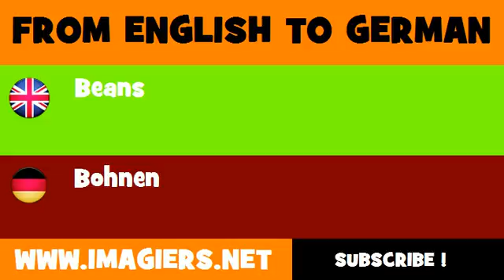DEUTSCH ENGLISCH = Bohnen